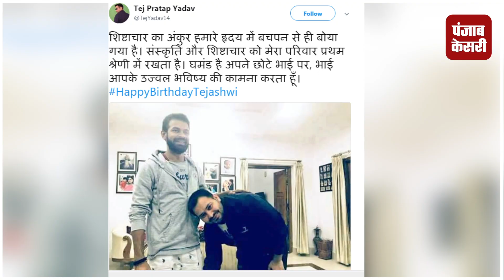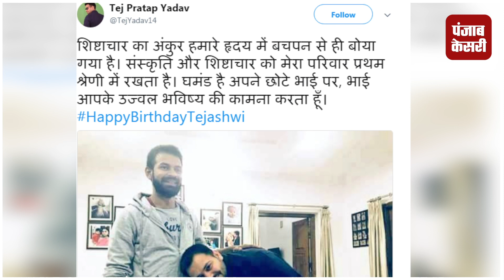देखिए लालू के लाल तेजस्वी यादव ने कैसे मनाया अपना 28वां जन्मदिन